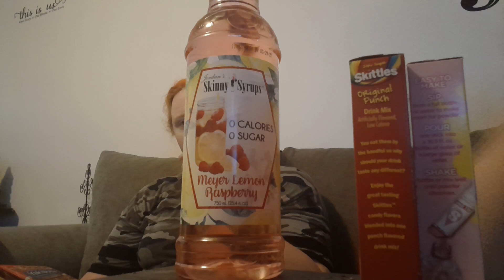Marshall's Shopping Haul